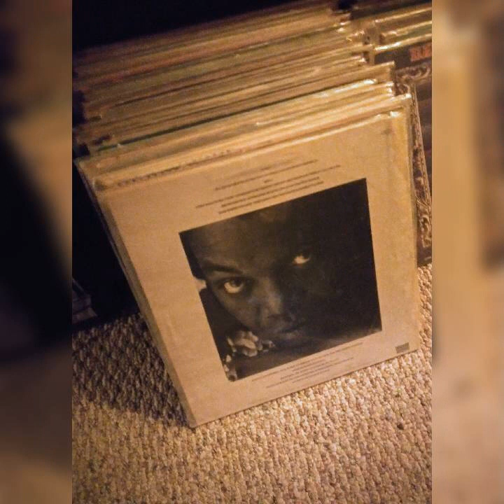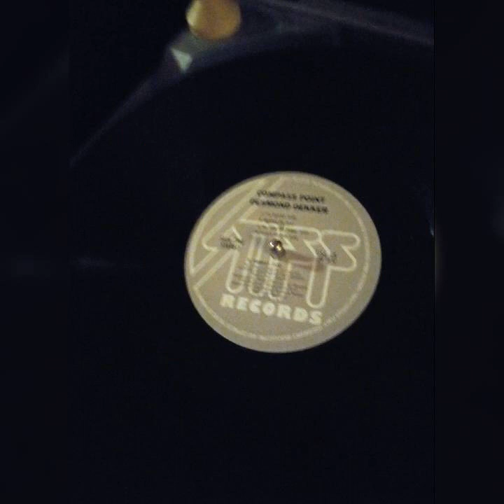DESMOND DEKKER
1981, from the record here itself...